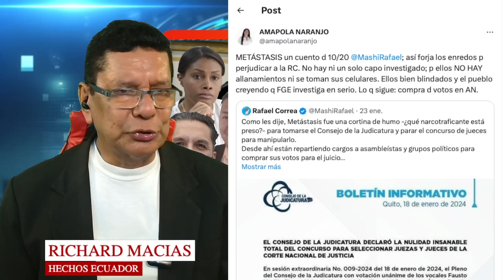Escándalo en Ecuador: Metástasis, ¿Operación Política Disfrazada de Justicia?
Este video arroja luz sobre el creciente escándalo en Ecuador, donde la operación Metástasis es acusada de ser una estrategia política más que un esfuerzo genuino contra el narcotráfico. Exploramos las denuncias sobre cómo esta operación podría estar siendo utilizada para controlar el Consejo de la Judicatura y manipular el nombramiento de jueces, con el objetivo de asegurar votos para un juicio político. Detallamos las acusaciones de asignación de cargos a asambleístas en Bolívar y Azuay, y la crítica de la exasambleísta Amapola Naranjo sobre la falta de acción contra capos del narcotráfico. Un análisis profundo de lo que podría ser una de las mayores controversias políticas y judiciales en la historia reciente de Ecuador.